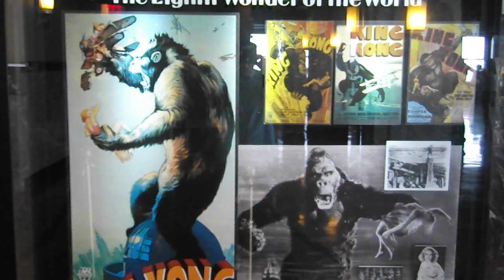KING KONG | THE EIGHT WONDER OF THE WORLD | Inside the Empire State Building | New York City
The original location of the renowned Waldorf Astoria Hotel on Fifth Avenue is sold to Bethlehem Engineering Corporation for an estimated $20 million. In just a few years the building is demolished, becoming the site of the world’s most ambitious building project – the Empire State Building.

Construction of the Empire State Building begins on March 17 1930. Occupying a central spot on Fifth Avenue, it is to be the world’s first 100+ story building. With the direction of architects Shreve, Lamb & Harmon Associates and builders Starrett Bros. & Eken, the framework rises 4 ½ stories per week.

In a record-breaking 1 year and 45 days, construction on the building is completed. The 102-story building is the talk of the town and, on May 1 1931, President Hoover presses a button in Washington, D.C., officially opening the building and turning on the Empire State Building’s lights for the very first time.